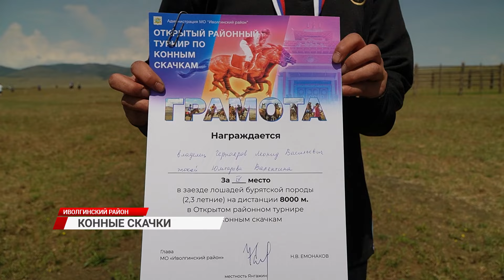Под стук копыт: В Иволгинском районе прошли конные скачки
День скорости и топота копыт. В местности Янгажинского дацана
Иволгинского района прошли масштабные конные скачки. Среди жокеев были не только взрослые, но и дети. Подробнее в сюжете.